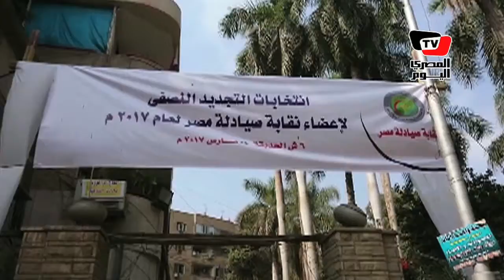توافد «الصيادلة» على انتخابات نقابتهم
تصوير: محمد البدوي